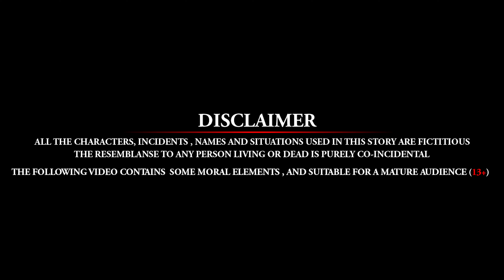True murder mystery Part _1 | Telugu Crime Thriller Story | Real Telugu Suspense | Detective Narada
True murder mystery | Telugu Crime Thriller Story | Real Telugu Suspense Story | Detective Narada